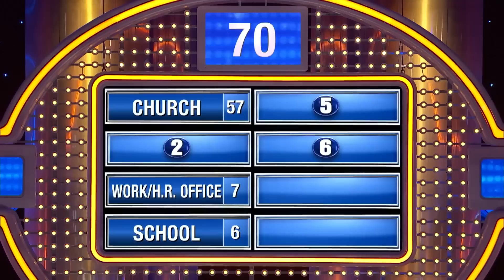Worst places to accidentally flash someone.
Worst places to accidentally flash someone. Steve Harvey dismisses Henry’s answer!